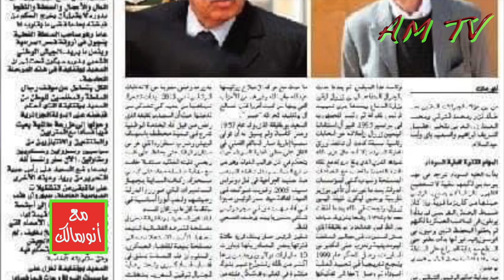سؤال وجواب: أين كان أنور مالك قبل الحراك الشعبي في عام 2019؟